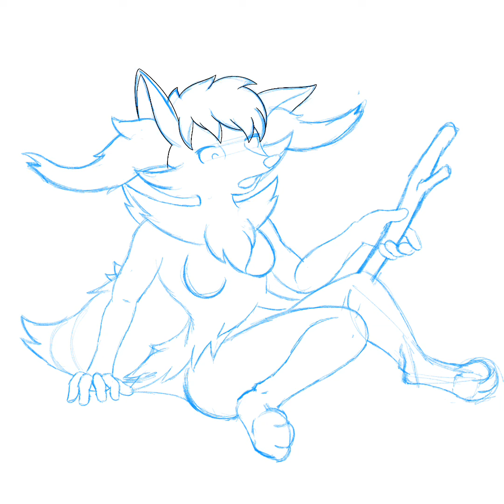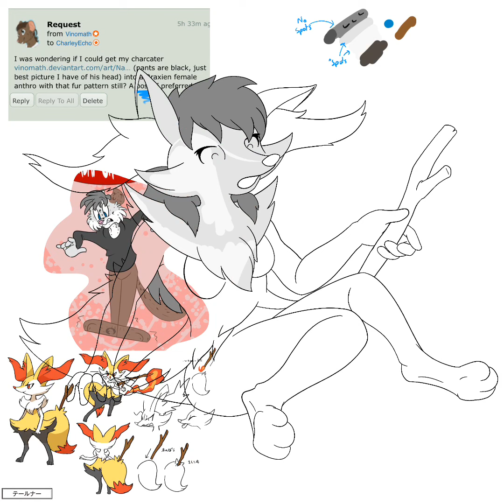Drawing of: [Request] TFTG into Braixen